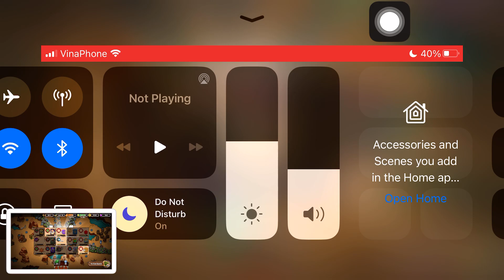Clan Quest League 16 - Lightning Goose - Orc task - CDH Crazy Defense Heroes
Wish to have 4 star Totem of Might :)